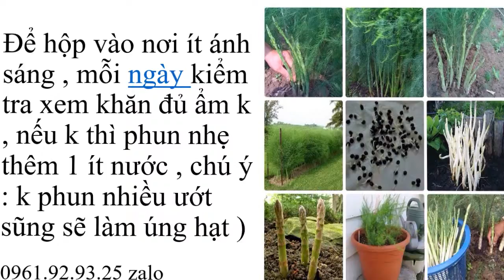Măng Tây Xanh Ninh Thuận 0961929325